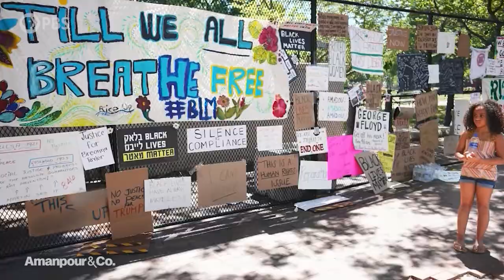"Slavery is Embedded in Everything" Says The Smithsonian's Lonnie Bunch | Amanpour and Company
Lonnie Bunch has spent his career reckoning with America’s troubled past. He is the first African American--and the first historian--to oversee the Smithsonian Institution– the world’s largest museum complex. Before taking on that role last year, he led the Smithsonian’s National Museum of African American History and Culture. One of its exhibit rooms tells the tragic story of Emmett Till and his brutal murder in 1955. Bunch speaks with Walter Isaacson about curating a response to this historic uprising.